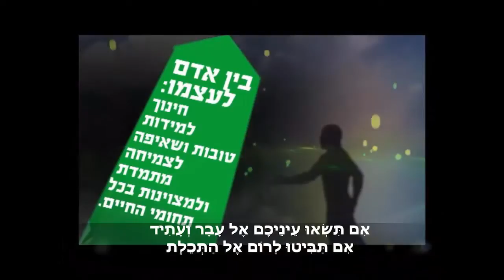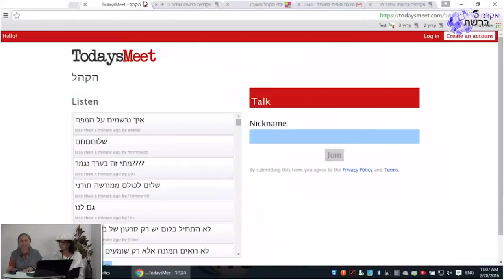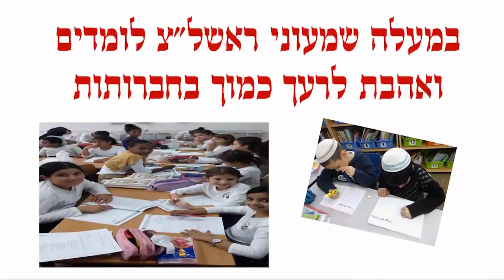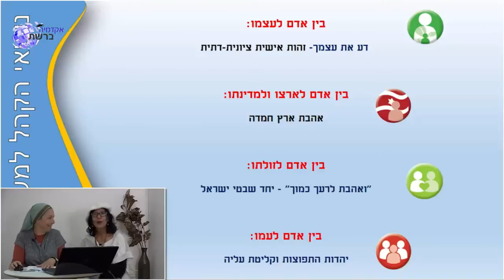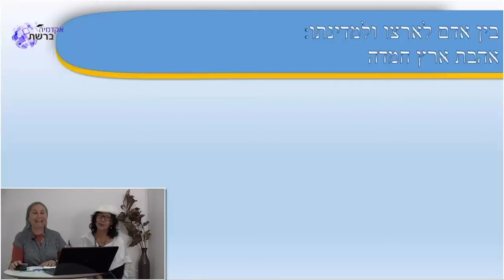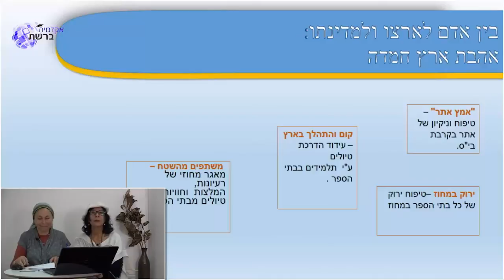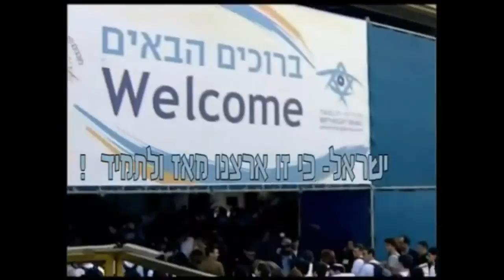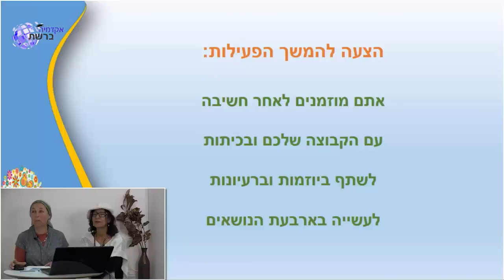"מנהיגות תלמידים הקהל" עם חגית לזר 28.2.16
הרצאה לתלמידי ד-ו חמ"ד במסגרת אקדמיה ברשת

עיקרה של תכנית ”הקהל למען ציון“ היא הובלת תהליכים חינוכיים ערכיים וטיפוח זהות ציונית- דתית, ברוח חזון החמ"ד. ברובד עמוק יותר של העשייה החינוכית האישית, הכיתתית והבית ספרית, תכנית זו מהווה הזדמנות לכלל התלמידים לקבל הכשרה משמעותית בתחומים רגשיים רבים (אכפתיות, קבלת אחריות, טיפוח תחושת מסוגלות, תחושת שייכות, הרחבת מעגלי השפעה) ולחוות מנהיגות. המעורבות החברתית והקהילתית מעצימה את היחיד ותורמת רבות להתפתחותו האישית. במהלך יצירת ההרצאות נשמרו בקפידה הוראות חוק זכויות היוצרים ה'תשס"ח-2007. יחד עם זאת, ניתן לפנות אלינו בכל עניין הקשור בשמירה על זכויות יוצרים ונפעל להורדת תוכן שיש בו, לכאורה, פגיעה בזכויות.